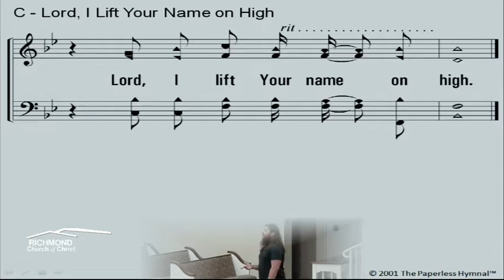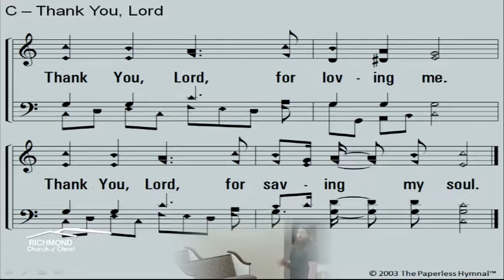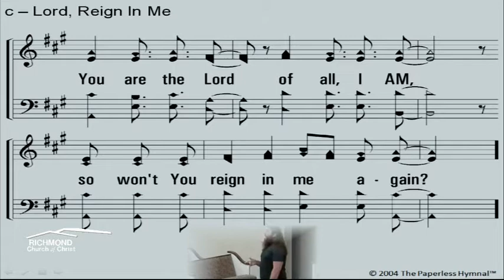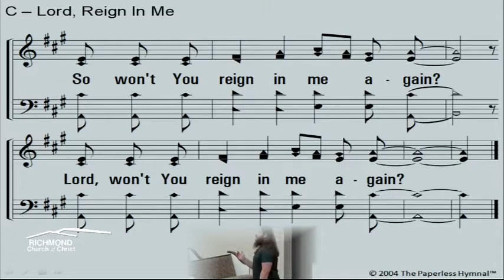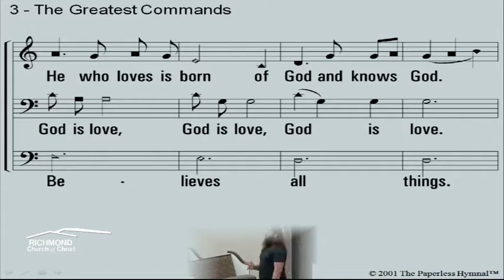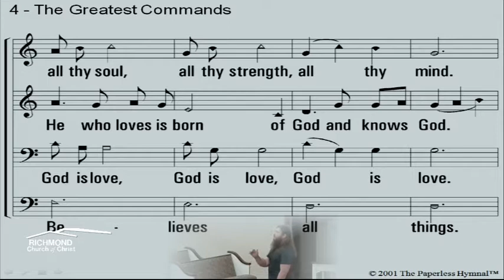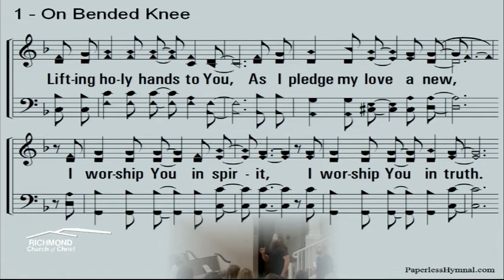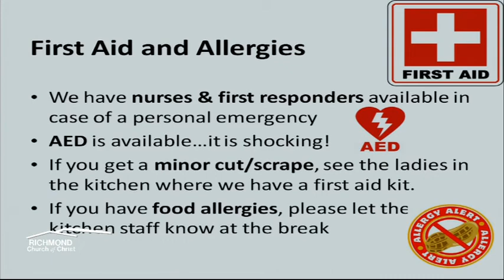Commit Session 1